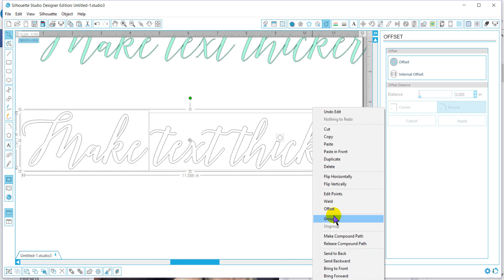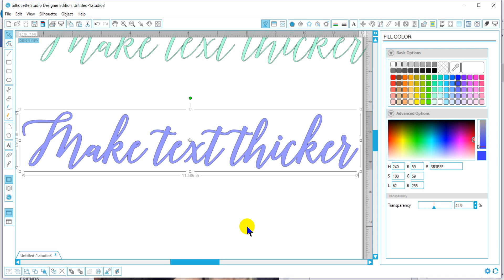Making Text Thicker in Silhouette Studio